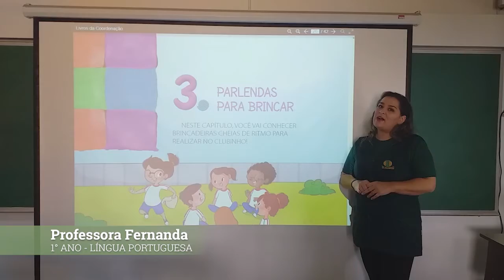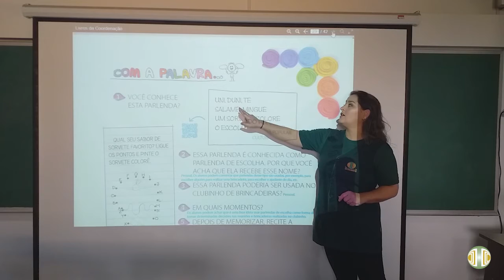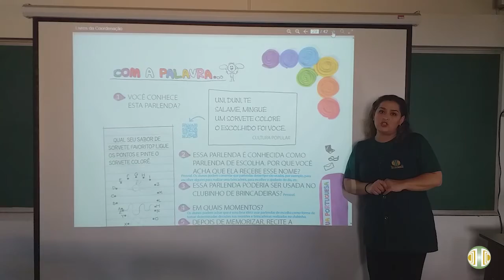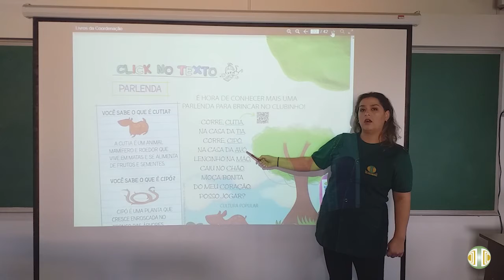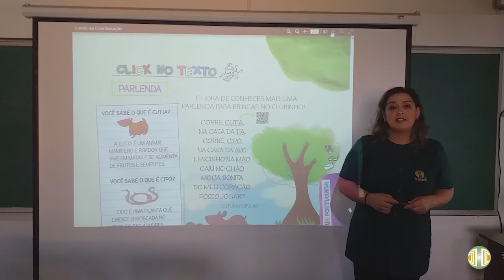1° ANO - Língua Portuguesa - Revisão 1° Bimestre - Unidade 3